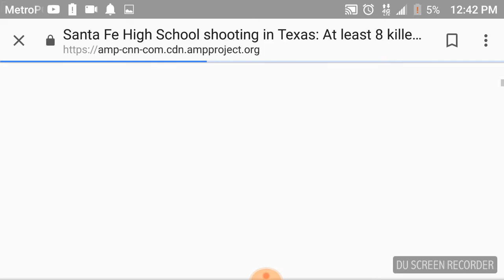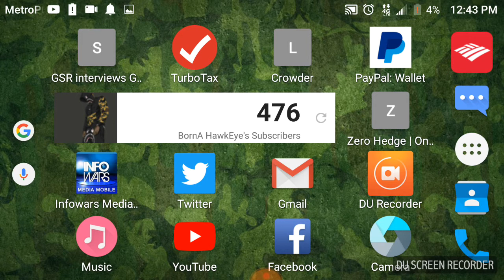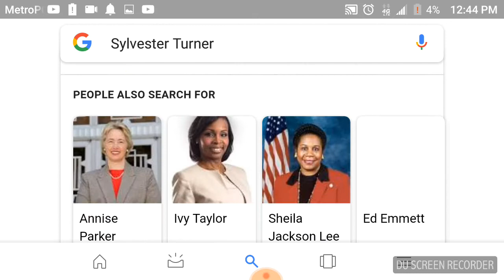Texas school problem! Democrats run City? Violence?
Texas school shooting... Democrats in charge?. enough is enough!